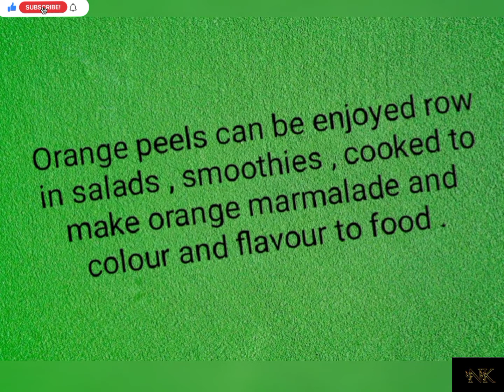HOW TO STORE ORANGE PEELS OR SKIN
Ingredients :

1. Orange peels - as much available

Method :

1. Wash and dry the orange peels
2. Cut finely in strips
3. Put it in the plastic bags
4. Freeze them
5. Use whenever you want